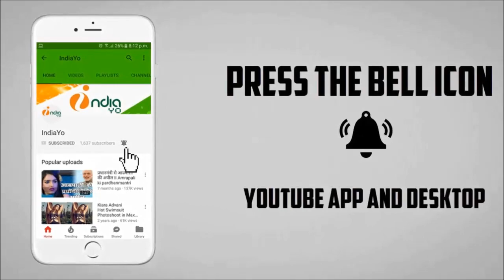Hrithik Roshan की Krrish 4 और Krrish 5 की Shooting एक साथ, डबल सरप्राइज - IndiaYo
Hrithik Roshan की Krrish 4 और Krrish 5 की Shooting एक साथ, डबल सरप्राइज